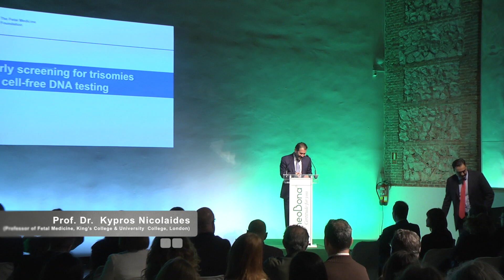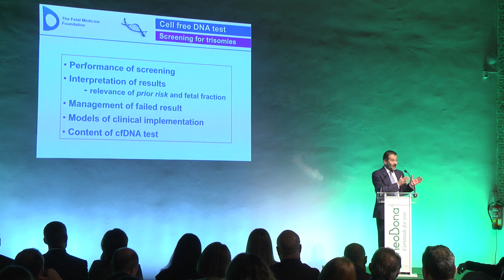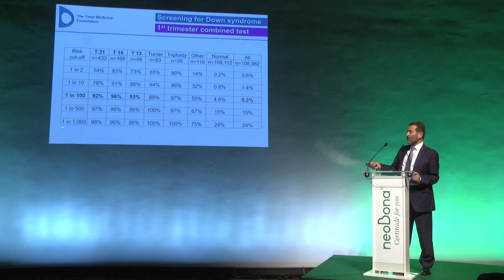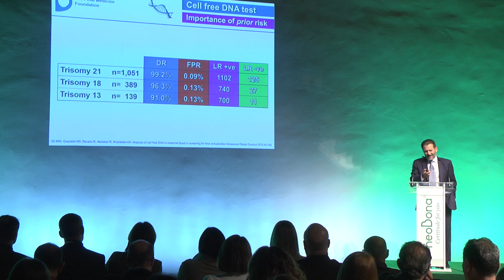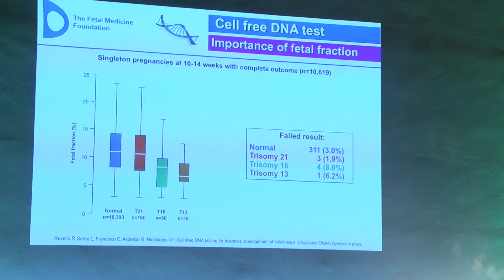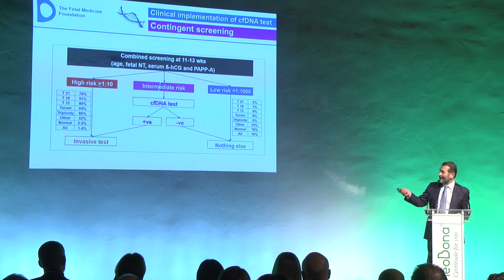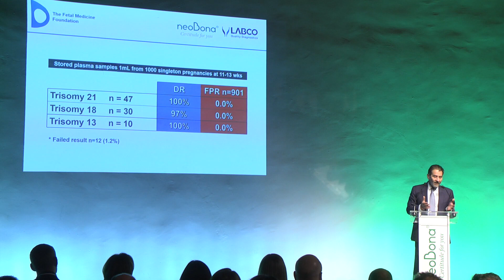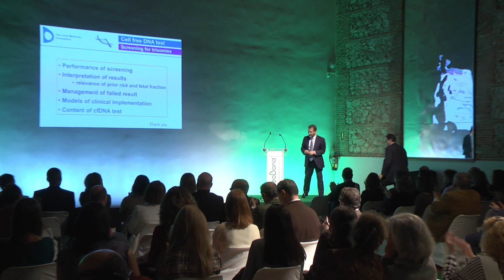Prof Dr Kypros Nicolaides